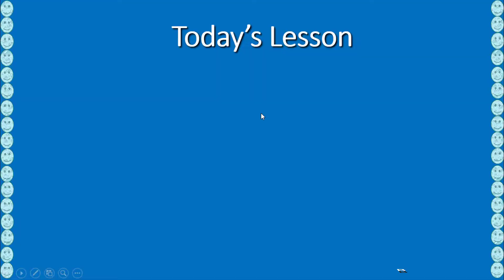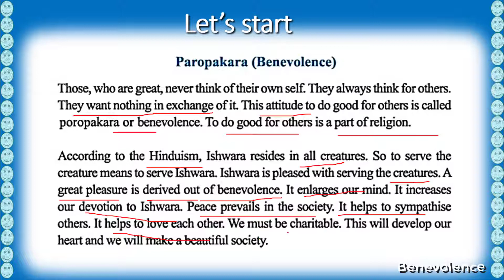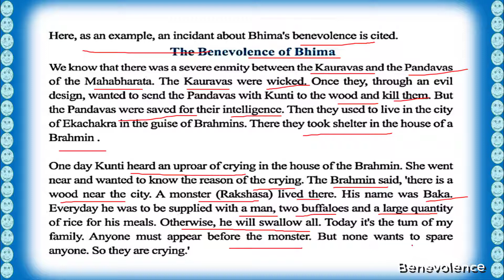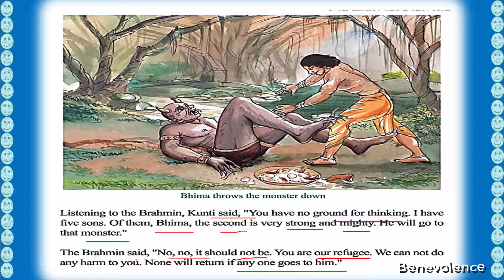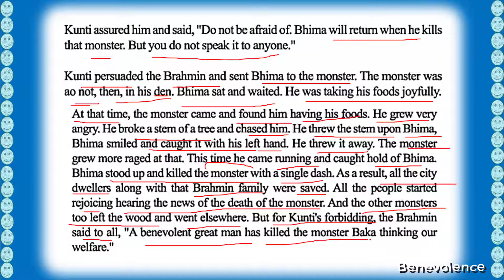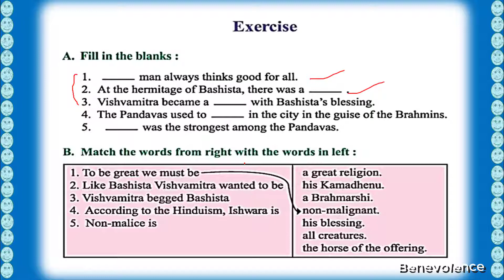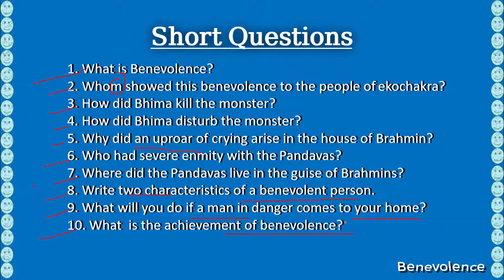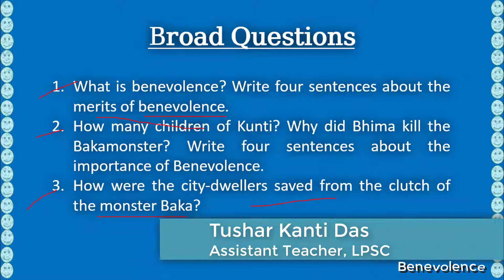Class V EV(Hindu)(6)